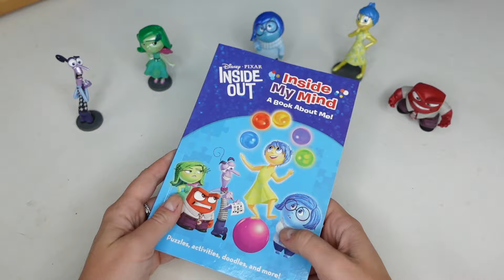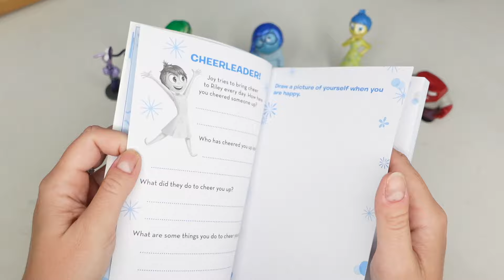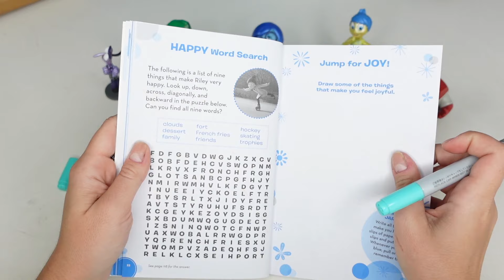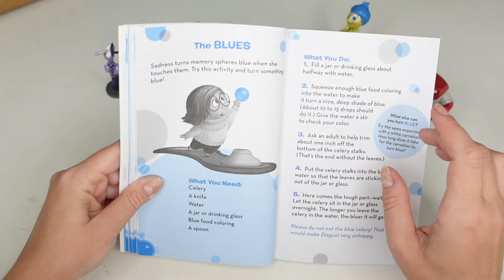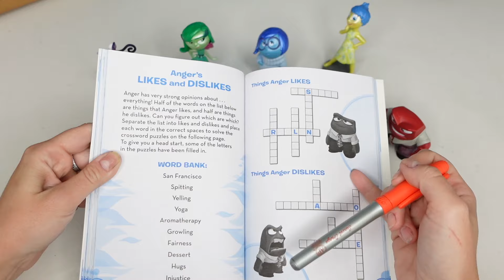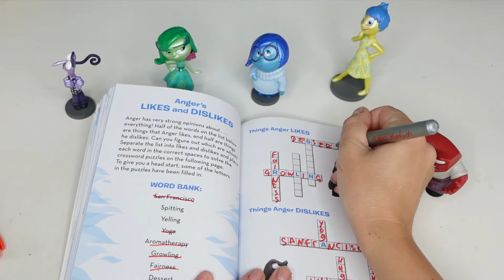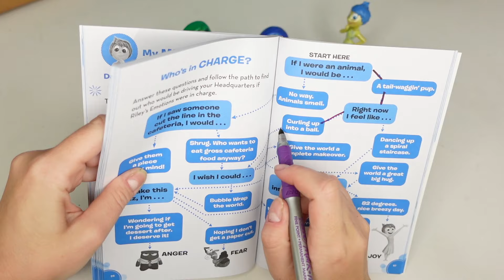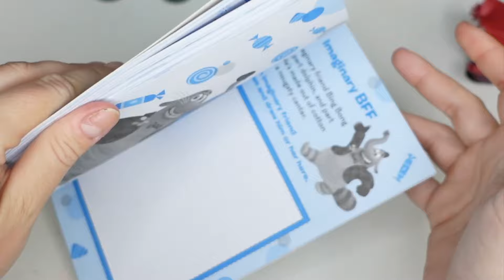Inside Out 2: Inside My Mind Activity Book with Games and Emotions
Hello Friends! Today we have this Disney PIXAR Inside Out : Inside My Mind activity book with games and movie characters. Riley and her emotions Joy, Sadness, Fear , Anger, Disgust and Bing Bong.